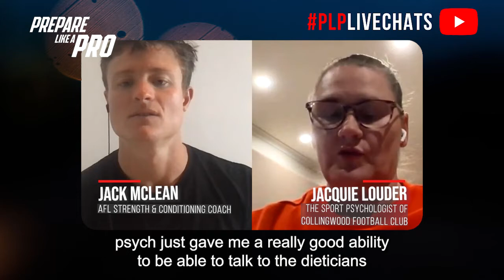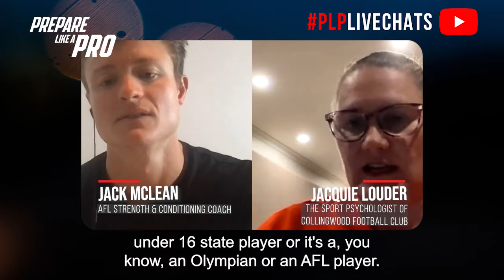#97 - Jacqui Louder The Sport Psychologist of the Collingwood Football Club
Jacqui Louder is the Sport psychologist of the Collingwood Football Club men’s & women’s program and Melbourne Storm. Prior to the pies, Jacqui was at the National Institute of Circus Arts and traveled on the National Dirt Bike and Road bike circuits with Motorcycling Australia, and North Melbourne FC, practicing out of Olympic Park.

Highlights from the episode:

00:09 Career path to become a sports psychologist
01:25 Tips for aspiring sports psychologists
02:37 How she built her rapport and soft skills with the athletes
03:31 Tips for an athlete who feels overwhelmed because of a mistake
04:38 How she resets a team that lost or won for the next game

To become a qualified sports psychologist, one can start with a sports science or science degree for the first few years of undergrad studies, followed by a graduate diploma or an honors year in psychology. After completing the fourth year, one must pursue a fifth and sixth year, either in a master's program or a PhD, to become a general psychologist. To specialize in sports psychology, one needs 18 months to two years of supervised work in the field after becoming a general psychologist. Building a career in sports psychology is competitive, and networking is a crucial asset. Embracing opportunities, attending conferences with sports psychology streams, and seeking out chances to work with teams are recommended. Establishing rapport with athletes involves active listening and showing genuine interest in their stories. It's important to work collaboratively with athletes, taking their input into consideration rather than relying solely on textbook knowledge.